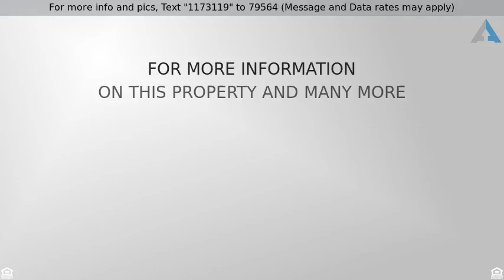Priced at $119,000 - 232 FARMINGTON DRIVE, HARVEST, AL 35749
Totally updated full brick home boasting over 2200

Totally updated full brick home boasting over 2200sqft of living space priced under $120K. This unbelievable deal wont last long. This home has new paint throughout, laminate wood floors on the main level. New stainless steel appliances including fridge in the kitchen.  All of the bedrooms are spacious and there is even a loft upstairs.